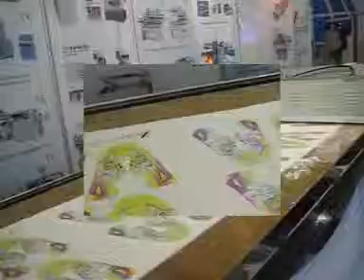SPT For leather shoes 鞋面印刷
Contact Person：Spring Chang(张春梅)

地      址：温州市车站大道国光大厦1105室

Address:Room1105,Guoguang Mansion(opposite the railway station),Wenzhou,P.R.China.P.C:325000

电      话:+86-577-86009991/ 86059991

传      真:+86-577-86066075